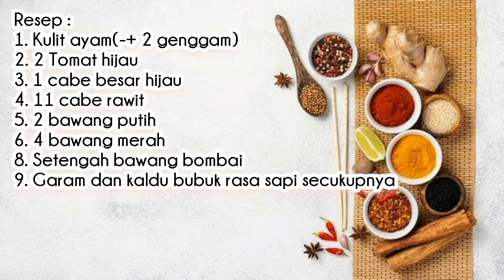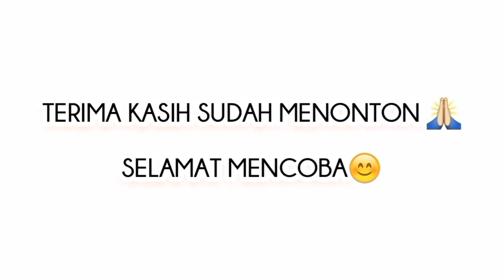BAHAN MURAH RASA ISTIMEWA Cara Masak Kulit Ayam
Resep:
1. Kulit ayam (-+ 2 genggam)
2. 2 tomat hijau
3. 1 cabe besar hijau
4. 11 cabe rawit
5. 2 bawang putih
6. 4 bawang merah
7. Setengah bawang bombai
8. Kaldu bubuk rasa sapi dan garam secukupnya

Selamat mencoba